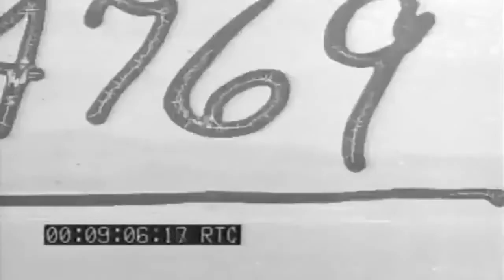Invasion Of Guam: LCs On Way To Beach, 07/21/1944 (full)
Freely downloadable at the Internet Archive, where I first uploaded it. Naval Photographic Center film #4769. National Archives description "1) GV U.S. dive bombers pass over beach; bomb bursts & large smoke columns on Is.-SV (good).2) LS BB fires broadsides (hazy).3) GV DDs, LSTs underway, PBM passes over.4) GV BB at anchor, fires & smoke columns on shore BG.5) HS Men swab & hose deck-SV.6) LS F6Fs & PBMs pass-SV.7) GV DDs, AKs, APs & LCs mill around, shore BG.8) GV LCs cirdle around in rend. area.9) MS AGC at anchor10) CV LSTs & many LCs in rend, area. smoke columns on shore BG.11) GV LCs ply to & from shore, DD fires FG.12) GV-Pan DDs, LCs offshore, OS2U passes over (good)."